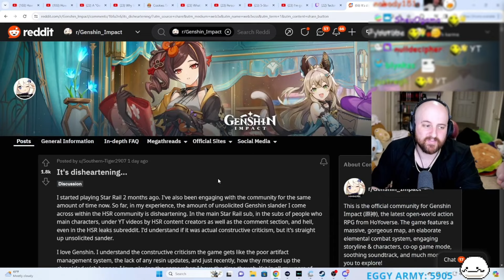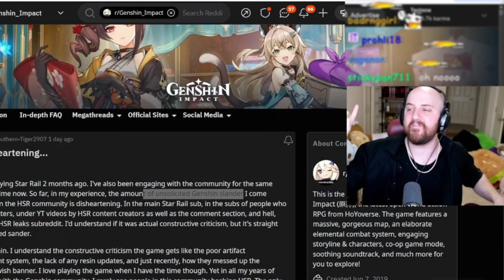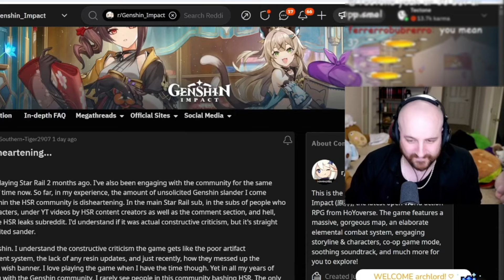Tectone Becomes A Mint Picker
▼ 𝙀𝙓𝙋𝘼𝙉𝘿 𝙈𝙀 ▼

OTK
Tectone
Tectone React